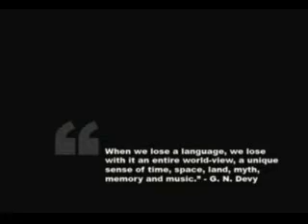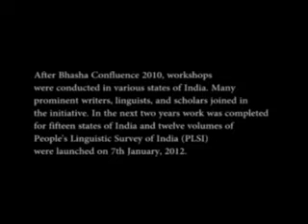The People's Linguistic Survey of India - An Introduction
An introductory video for the The People's Linguistic Survey of India showcasing diversity and sentiment's of scholars, experts and members of community.